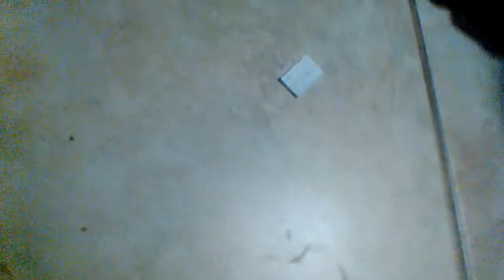Lps try not to laugh or grin while watching this video